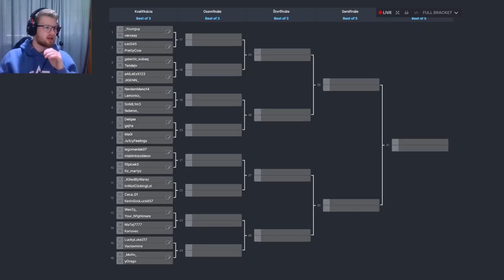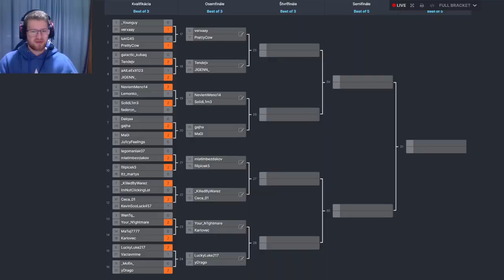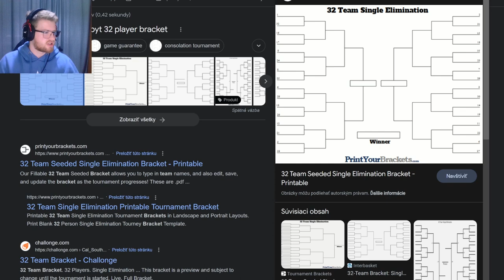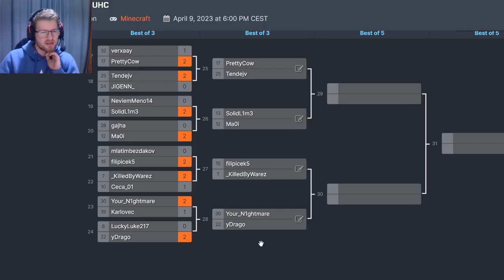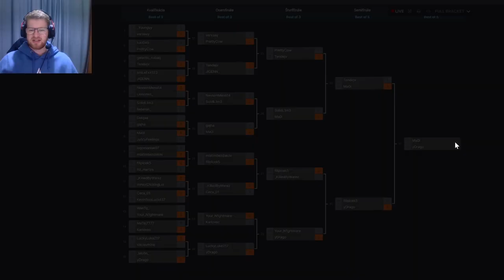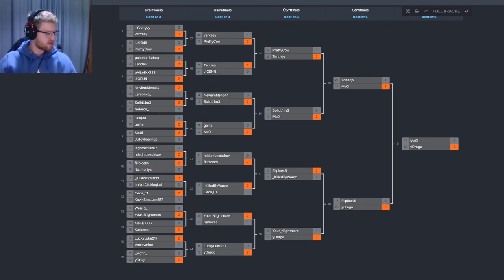Usporiadal som historicky prvý TURNAJ na SG duels! | Stream Highlights #16 | Cwortex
Server: Survival Games
IP: mc.survival-games.cz

Môj PC:

CPU: AMD Ryzen 5 3600 6-Core Processor
GPU: NVIDIA GeForce GTX 1660 Super
RAM: 16GB
Res: 3840x2160 (4K)
OS: Windows 10 Home

Mouse: Glorious Model O
Keyboard: HyperX Alloy Origins Aqua
Headset: Niceboy ORYX x700 Legend